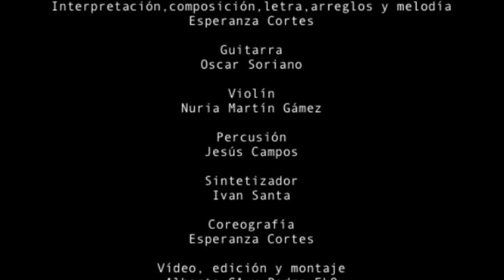Madre Tierra ( Vídeo Performance)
TRANSMUTACION.
Surge de mi transformación mental durante un mes de silencio,  ESE SILENCIO QUE SE HACE DISTANTE Y PROVOCA UN INCENDIO DE DUDAS, DUDAS... Y DOLOR, DOLOR...
una lucha conmigo misma, encontrándome con mi propia ignorancia y la ignorancia de muchos otros... Chocando con mi demonio, el cuál me ha hecho aprender muchísimo... Una necesidad de expresarme y romper estereotipos que tenía en mi interior. La lucha constante por expresarme con mi manera de vivir... Algo nuevo, un renacimiento.